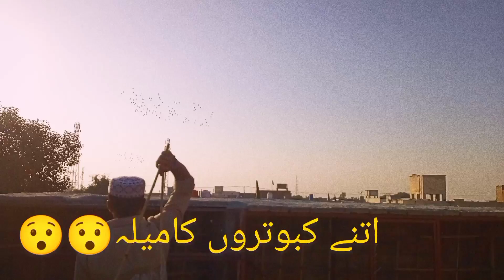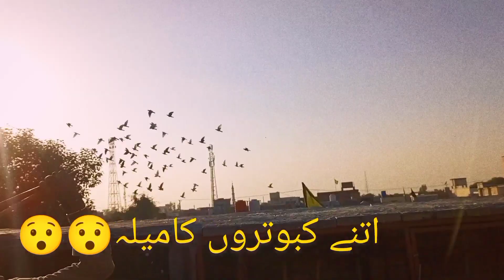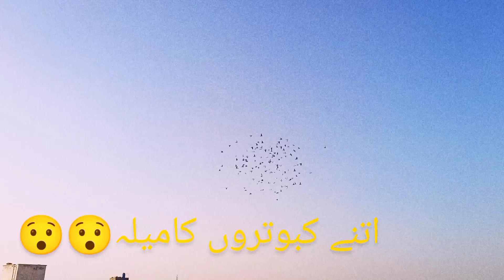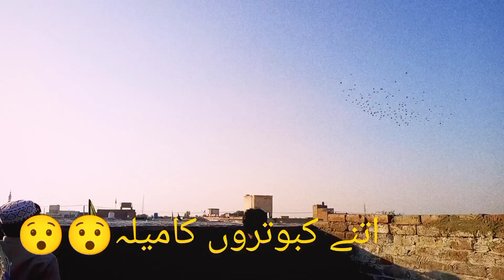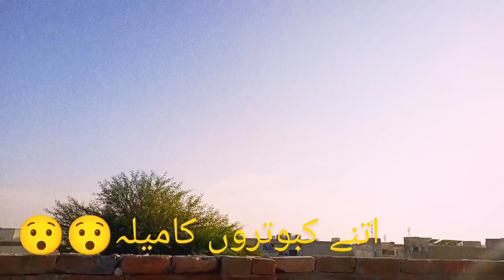Pigeon ky showqeen#Beautyfull pigeon Pakistan تونسہ کبوتر بازی میلہ ہی میلہ کبوتروں کا😯😯😯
Pigeon ky showqeen#Beautyfull pigeon Pakistan تونسہ کبوتر بازی میلہ ہی میلہ کبوتروں کا😯😯😯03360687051 جس بھائی نے کبوتروں کی ویڈیو بنوانی ہو رابطہ کرے